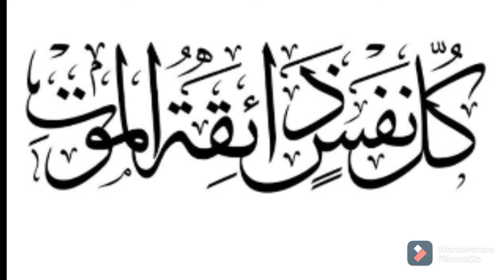a heart breaking news ( injustice in gazah ) Palestine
In the  name of  Allah the most beneficent and merciful  AOA I am Mrs Hassan  with my son Abdullah Hassan. We have kept the name  of this  channel is Qos-e-Qazah .Which means you can watch 7 colour of Rainbow in this channel  In sha Allah  let's wait & watch.